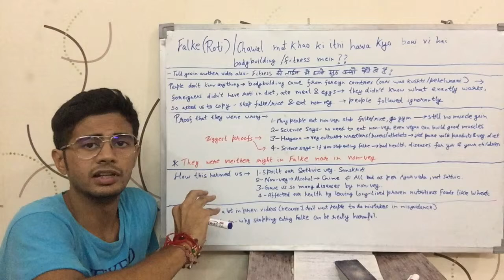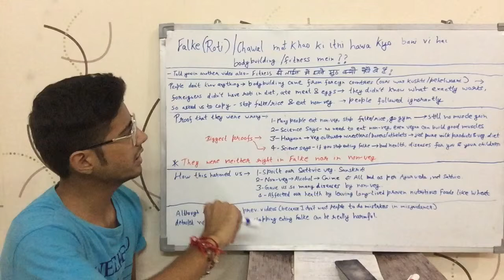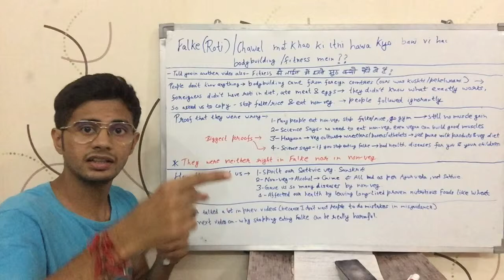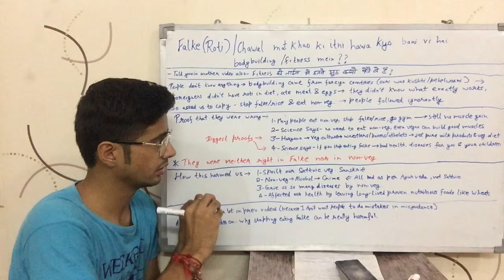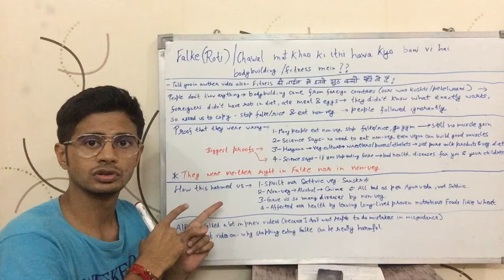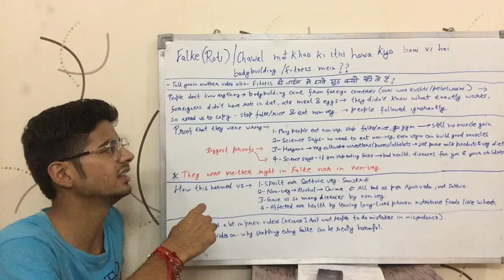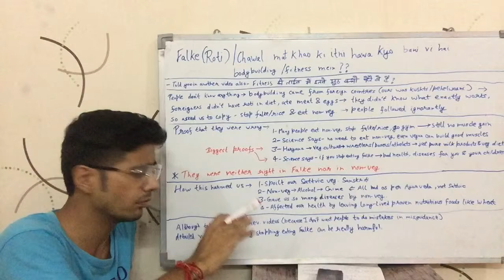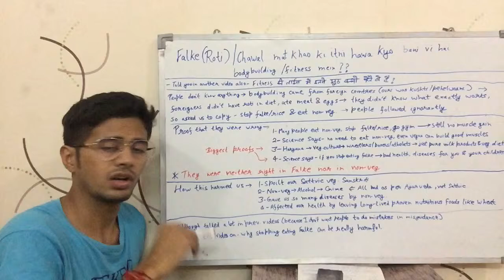Why are there so many rumors about not eating Roti/Chawal in Bodybuilding/Fitness? (Hindi)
Why are there so many rumors about not eating Roti/Chawal (Wheat/Rice) in Bodybuilding/Fitness? (Hindi)